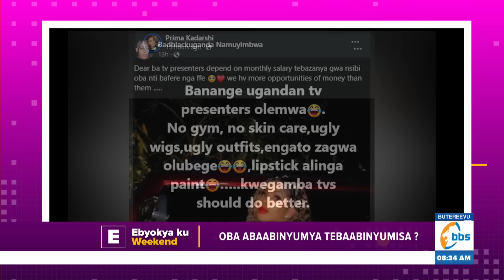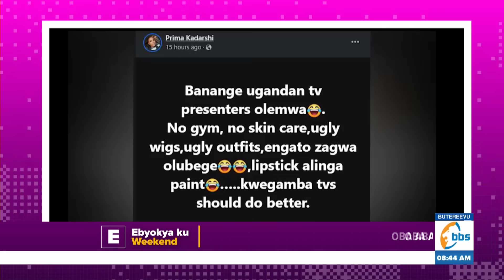Florence Nampijja naye ayanukudde Prima Lusaniya, leero abadde mukambwemu